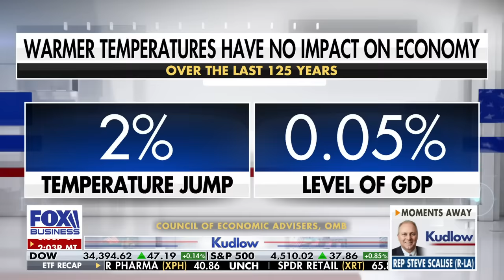Larry Kudlow: Take a listen and weep!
FOX Business host Larry Kudlow reacts to the GOP calling for congressional oversight of John Kerry's climate agreements on 'Kudlow.'